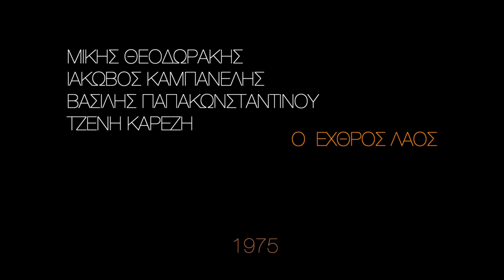Μίκης Θεοδωράκης | Ιάκωβος Καμπανέλλης • Ο Εχθρός Λαός [1975]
🎧Tracklist:

1. Αρνιέμαι - Παπακωνσταντίνου Βασίλης • Χορωδία [0:00]
2. Ο Αδελφός Τον Αδελφό - Καρέζη Τζένη • Παπακωνσταντίνου Βασίλης • Χορωδία [3:10]
3. Σωτήρη Πετρούλα - Ορχηστρικό [9:42]
4. Λαχτάρισα Μια Χώρα - Καρέζη Τζένη • Χορωδία [11:52]
5. Του Χωρισμού - Παπακωνσταντίνου Βασίλης [15:12]
6. Το Συμβούλιο - Ορχηστρικό [19:16]
7. Ο Εχθρός Λαός - Παπακωνσταντίνου Βασίλης • Χορωδία [21:31]
8. Αρνιέμαι  - Παπακωνσταντίνου Βασίλης • Χορωδία [25:54]
9. Χορός Τραμπούκων - Α' Χορικό - Χορωδία [29:07]
10. Χορός Τραμπούκων - Β' Χορικό - Χορωδία  [42:41]
11. Χορός Τραμπούκων - Γ' Χορικό - Χορωδία [48:42]
12. Χορός Τραμπούκων - Δ' Χορικό - Χορωδία [57:34]

I have no profit from this video. This video is purely for fun.